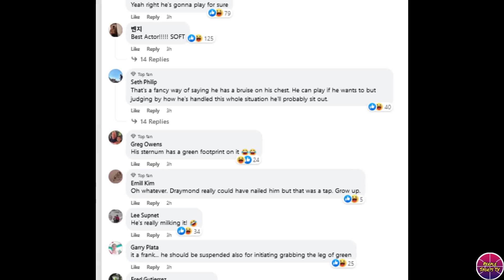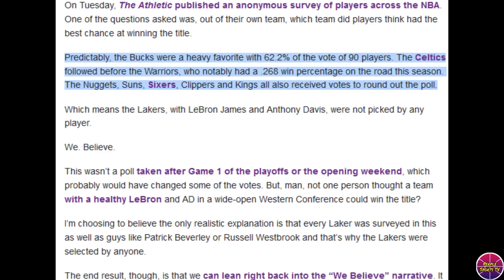Walang Naniniwalang MAGKAKAMPYON ang Lakers! Walang BUMOTO.Sabonis Nagkatama ang Chest gawa ni Green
LAKERS UPDATE

Related Channel:
Kwentong Atleta
theFastbreak ph
3B Hoops
Hoop News
Basketball update
BASKTBALL TALK
Isportzone